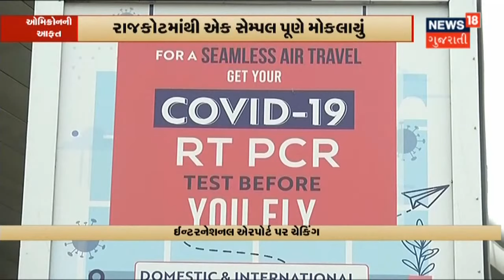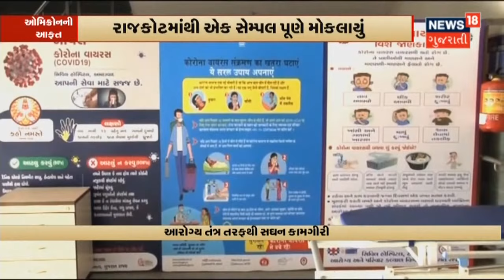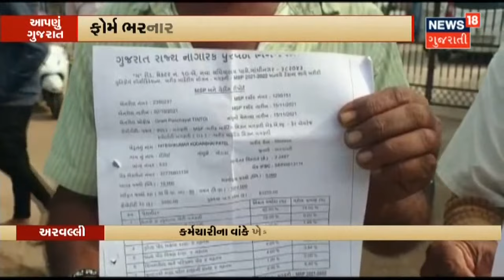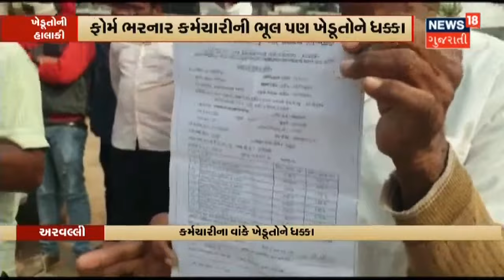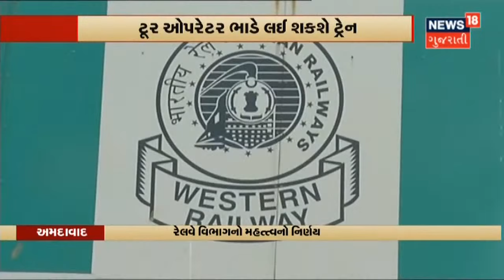MLA Sukhram Rathva બન્યા નેતા વિપક્ષ | Aapnu Gujarat | News18 Gujarati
Jagdish Thakor-Sukhram Rathva પર મોટી જવાબદારી. Jagdish Thakor બન્યા Congress ના પ્રદેશ પ્રમુખ. જયારે Sukhram Rathva બન્યા નેતા વિપક્ષ.5 વખત MLA રહી ચૂકેલા Sukhram હાલ Pavi Jetpur થી છે MLA. શું આ જોડી અપાવી શકશે Congress ને જીત?